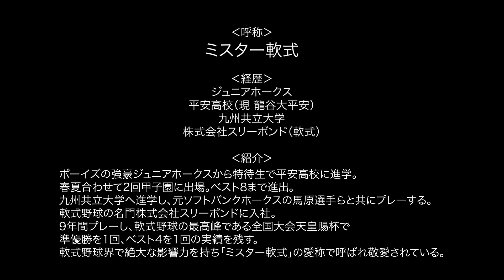平安高校の同級生と「高校野球の坊主問題」についてトークしてみた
みなさんこんにちは、スポーツメンタルコーチの今浪隆博です。

本日のテーマは「平安高校の同級生と高校野球の坊主問題についてトークしてみた」
質問や動画にしてほしい内容があれば、お気軽にコメントください！

スポーツメンタルコーチ
今浪 隆博（いまなみ たかひろ）

1984年7月6日生まれ。
平安高校（現・龍谷大学付属平安高校）、明治大学を経て
2007年北海道日本ハムファイターズに入団。
2014年東京ヤクルトスワローズに移籍。
2017年、持病である甲状腺機能低下症の影響から現役引退を決意。
現在は、スポーツメンタルコーチとして、自身の選手時代におけるケガや病気の経験から、
 アスリートが抱える「メンタル」における問題を解決し、より高い成果を出すためのサポートを行なっている。